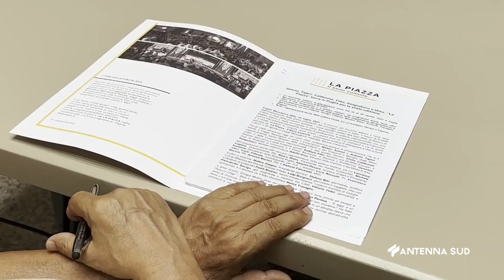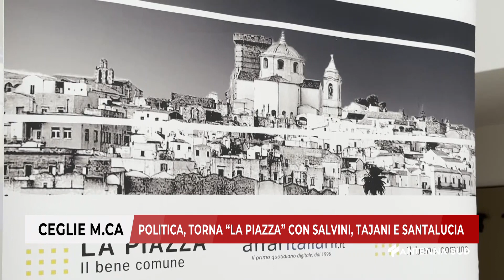05 AGOSTO 2024 CEGLIE M CA BA POLITICA, TORNA “LA PIAZZA” CON SALVINI, TAJANI E SANTALUCIA